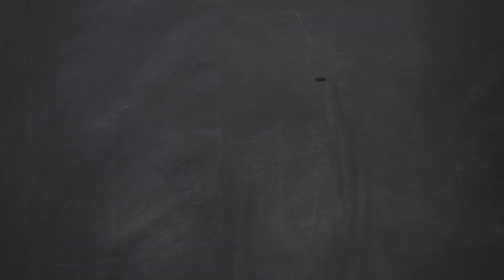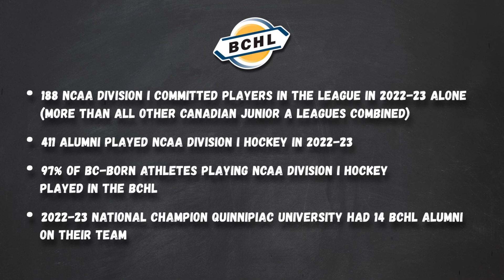EXPLAINED: BCHL to become an independent league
Following the announcement that the BCHL will become an independent league next month, this video will help explain the reasons why and also look ahead to the exciting future of the league.